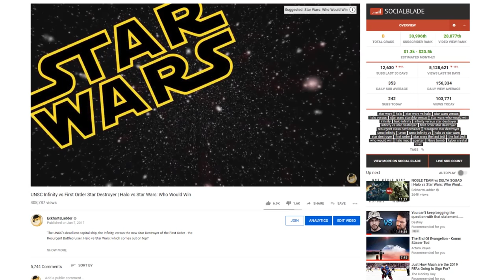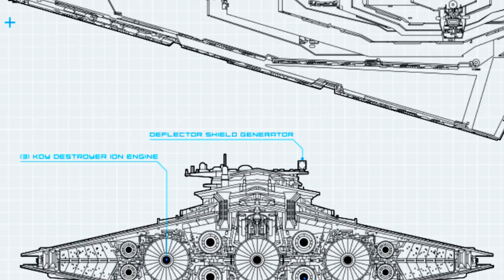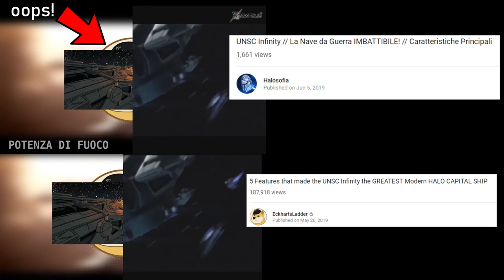UNSC Infinity vs. Resurgent Star Destroyer -- Who Would Win? | (Rematch) | Halo vs Star Wars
We remake one of the channel's most contentious match-ups as the First Order's Resurgent Star Destroyer tried to defeat, for a second time, the UNSC Infinity. Halo vs Star Wars, UNSC vs First Order, Infinity vs Resurgent. Who will win? Find out on today's Star Wars vs Halo episode!